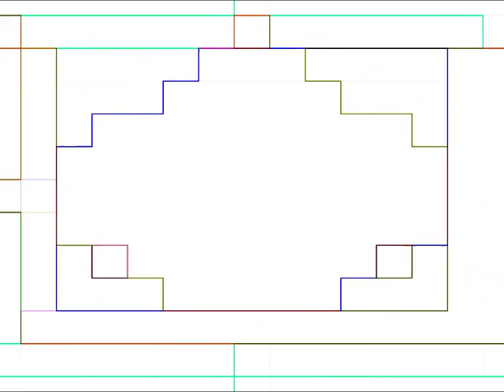Psychedelic trance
Un brano psichedelico con molte influenze ambient e noise... L'atmosfera che ne è venuta fuori sembra l'interno di una astronave.